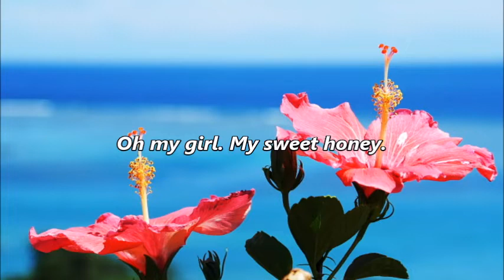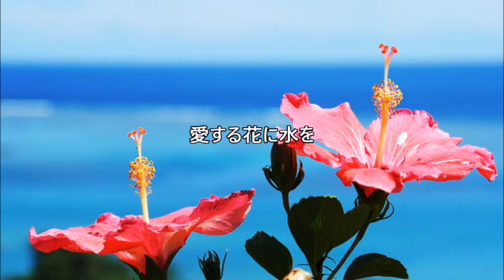COVER / 愛する花 / Mongol800 / そうた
カバーもどうぞ宜しくお願いします。
モンパチカバー⑤